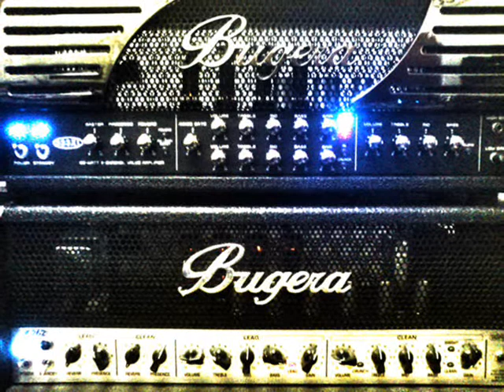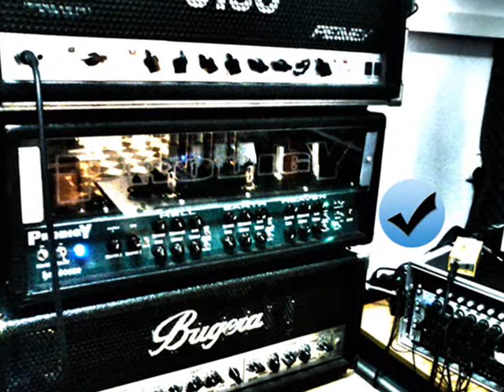Scar Symmetry "Slaves To The Subliminal" [Triscore Cover mix By Sinmix]